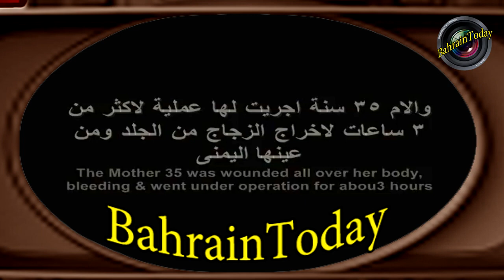The first episode (( civil society organizations and human rights ))